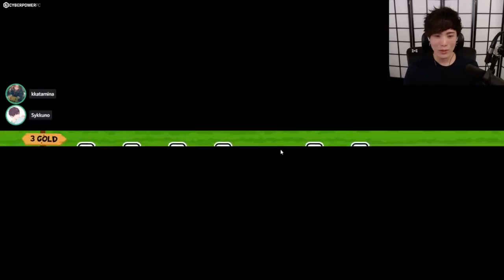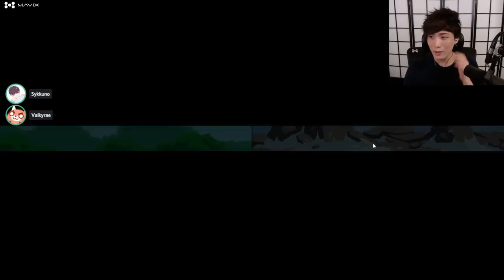"MoBa Gaming" Sykkuno" scuffed variety day Super auto pets ^_^ 11|15|21